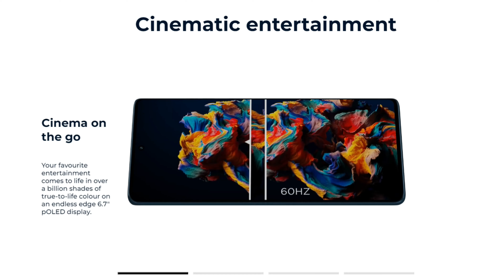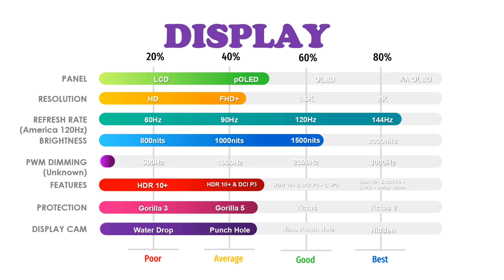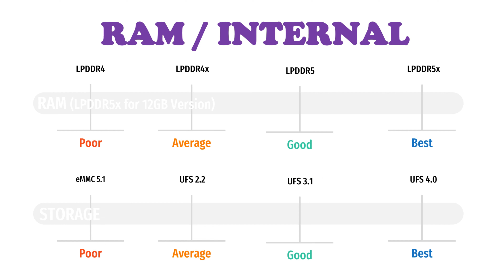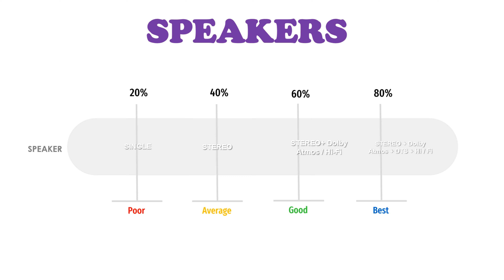Motorola Edge 50 Fusion 5G - 20k Segment இல் கலக்க வரும் புது Moto Smartphone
Motorola to launch Motorola Edge 50 Fusion 5G in India. The Price Camera Features and complete specs of this smartphone shown in this video